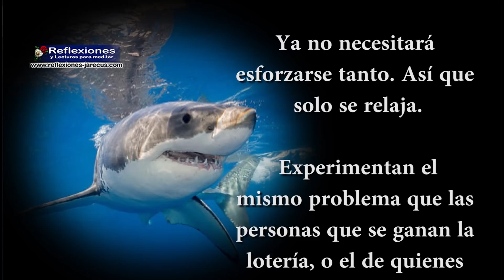La importancia de los retos en nuestras vidas - Reflexiones de superación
La importancia de los retos en nuestra vida

Los japoneses siempre han gustado del pescado fresco. Pero las aguas cercanas a Japón no han tenido muchos peces por décadas.

Así que para alimentar a la población japonesa, los barcos pesqueros fueron fabricados más grandes para ir mar adentro.

Mientras más lejos iban los pescadores, más era el tiempo que les tomaba regresar a entregar el pescado.

Si el viaje tomaba varios días, el pescado ya no estaba fresco.